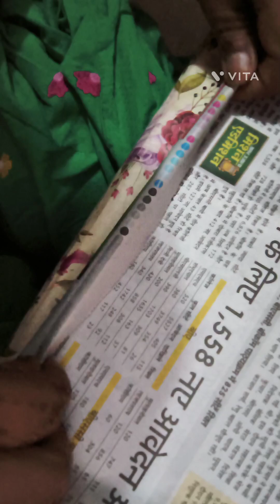Janmashtami special craft